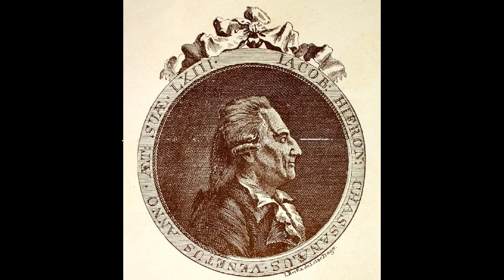His2Go#51 - Giacomo Casanova: die Geschichte eines abenteuerlichen (Liebes)-Lebens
Ein jeder weiß was gemeint ist, wenn eine Person als Casanova betitelt wird, doch woher kommt dieses schmucke Beiwort? Ganz einfach: hinter "Casanova" steckt eine historische Person und zwar ein Venezianer, der den klangvollen Namen Giacomo Casanova trug! Casanova wuchs in der Stil-Epoche des Rokoko auf und vertrat als solcher, wie kein zweiter, den dazu passenden exzessiven Lebensstil. Glücksspiel, Freudenhäuser, Maskenbälle und Trinkgelage waren an der Tagesordnung, Frauen und Männer lebten mit ihren Geliebten und inmitten dieses ausufernden Zeitalters, versuchten einige Institutionen die Durchsetzung von Recht und Ordnung zu wahren. In Venedig war das die Staatsinquisition, die Casanova im Alter von 30 Jahren zusetzen und gefangen nehmen sollte - ein Glücksfall, wie sich herausstellen sollte, weil damit das größte Abenteuer des legendären Giacomo Casanova möglich wurde. Hört in die Folge rein und erfahrt, wer Casanova war und wie er lebte.

Das Gemälde stammt von seinem Bruder, dem Künstler Francesco Casanova.

Unsere Quellen findet ihr auf Instagram und auf unserer Website His2Go.de.

Ihr könnt uns dabei unterstützen, weiterhin jeden 10., 20. und 30. des Monats eine Folge zu veröffentlichen. Über einen Spendenlink auf unserer Website könnt ihr uns finanziell unterstützen, damit wir  Literatur und neue Technik für den Podcast anschaffen können.

An dieser Stelle nochmal vielen Dank an jede einzelne Rückmeldung, die uns bisher erreicht hat und uns sehr motiviert.